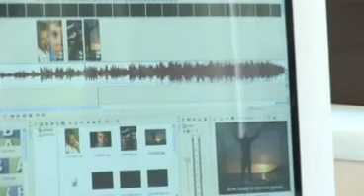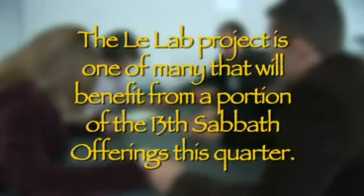one year for christ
Young people are giving one year of their life to work for the church. They are going where church work is greatly need. They are being a positive influence to all the people they meet.